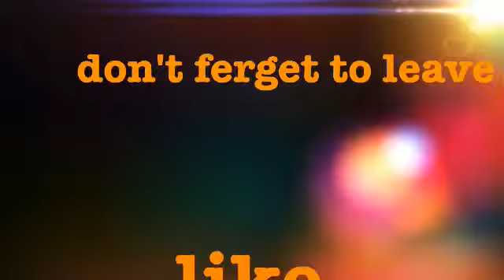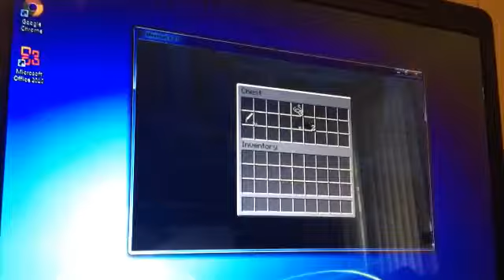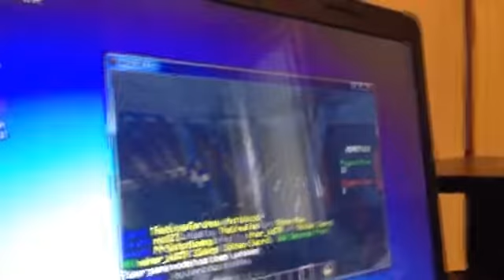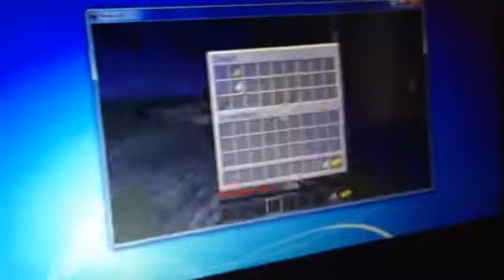Mineplex hunger games with random stranger